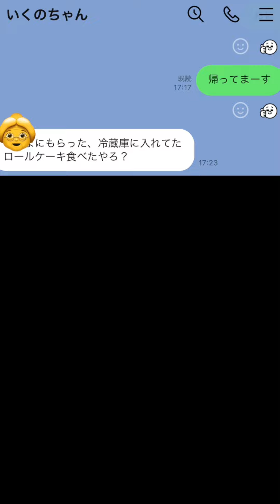冷蔵庫のスイーツ食べた旦那の行動がヤバ過ぎたので今後の結婚生活を考え直します